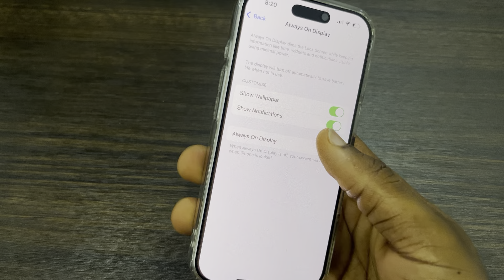How to Turn On Always On Display on iPhone 16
Want to keep an eye on your iPhone 16 without waking it up? Learn how to enable Always-On Display, a feature that shows essential information like time, date, and notifications on your lock screen even when the device is idle. This simple guide will show you how to activate this convenient feature and personalize your iPhone's display.